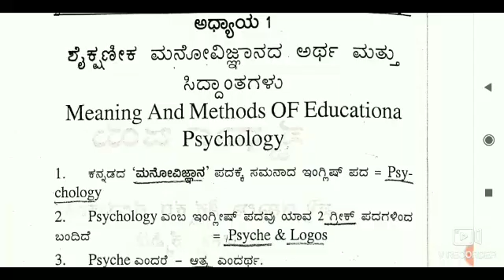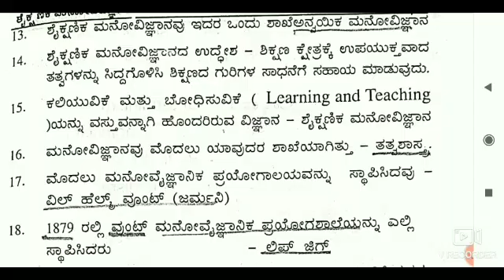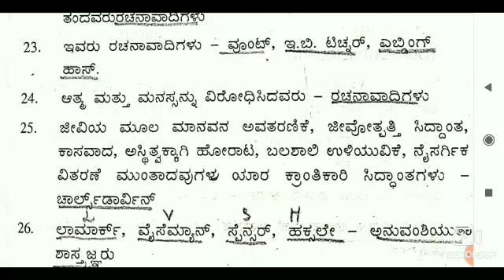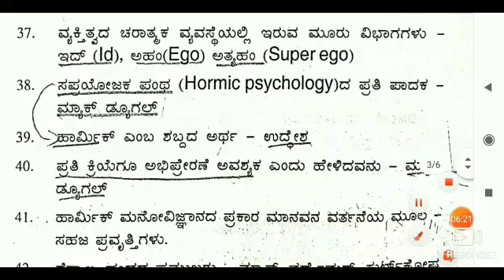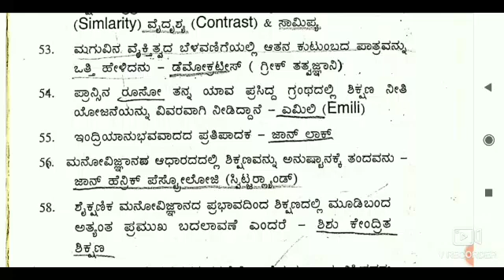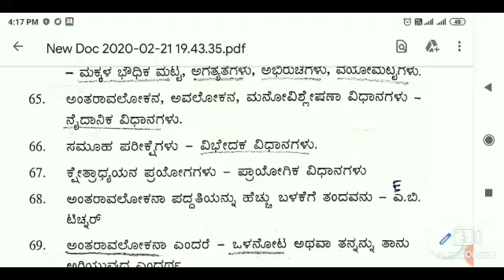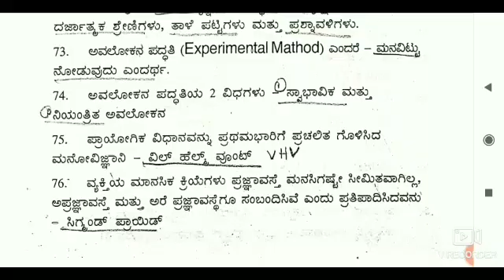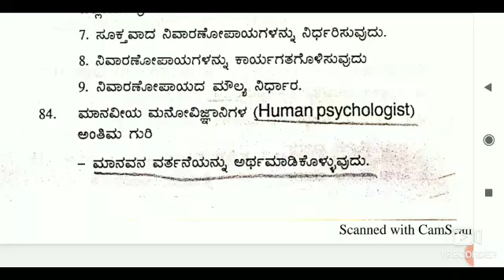KARTET 2020 Educational Psychology lesson no 1 | Most important points | ಶೈಕ್ಷಣಿಕ ಮನೋವಿಜ್ಞಾನದ ಅರ್ಥ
ಶೈಕ್ಷಣಿಕ ಮನೋವಿಜ್ಞಾನ ಕೆ ಸಂಬಂಧಪಟ್ಟಂತೆ ಪ್ರತಿ ಪಾಠದಲ್ಲಿ ಬಂದ ಪ್ರಮುಖ ಪ್ರಶ್ನೆ ಮತ್ತು ಉತ್ತರಗಳು ಒಂದು ಇಣುಕುನೋಟ